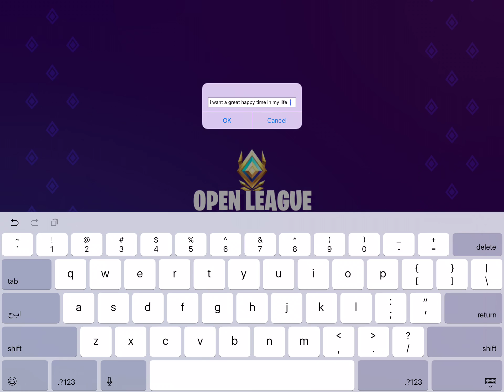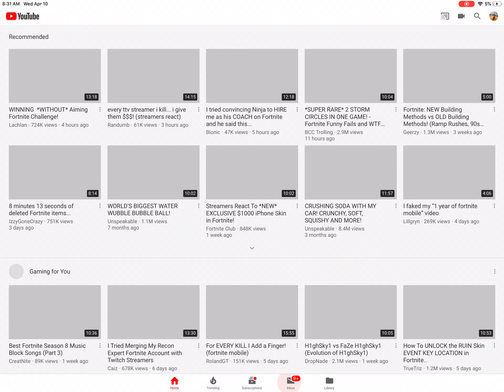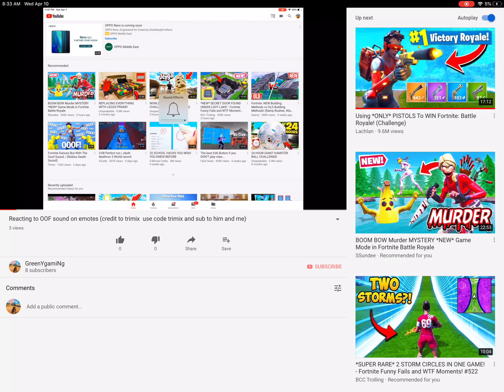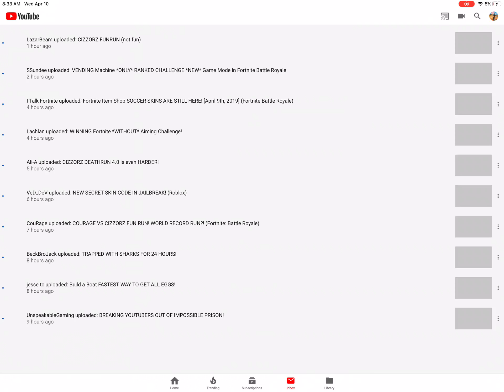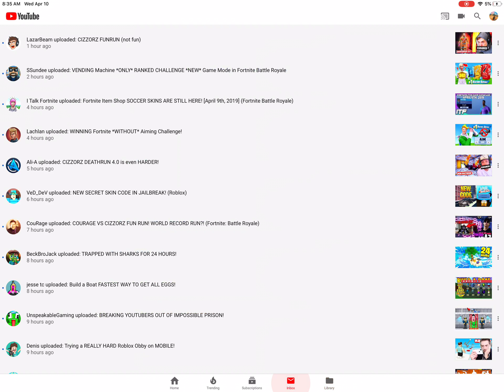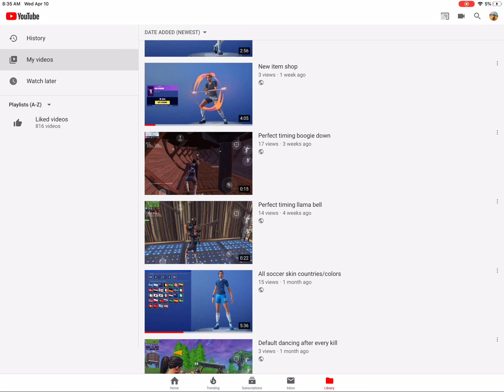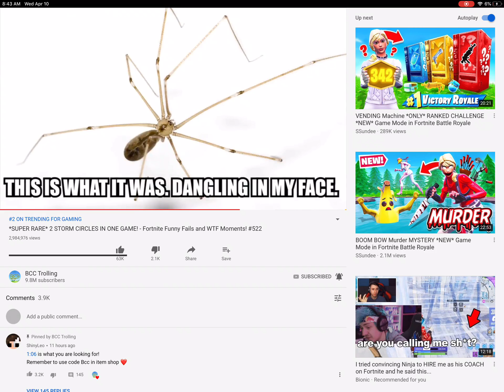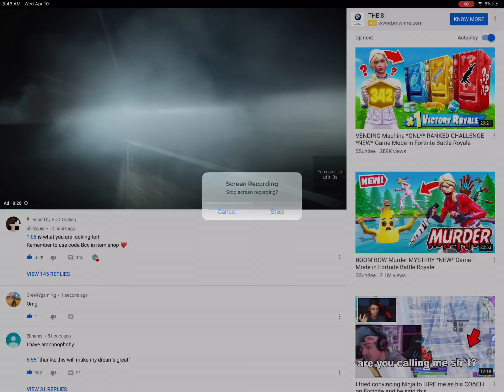Playing and watching (credits to bcc use code “bcc’’) (found three heavy snipers while playing)